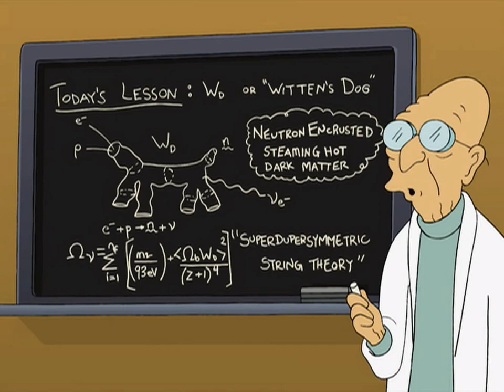Sorry, I overslept. - Until 5 PM!?